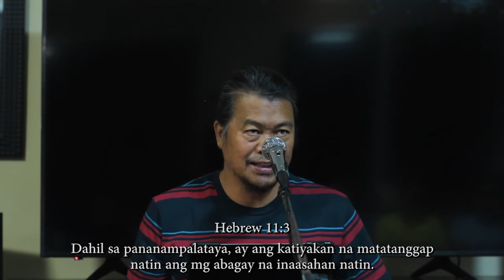Renewing your Faith By: Bishop Mar Paras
SEPTEMBER .03.2020 - Thursday Midweek Service